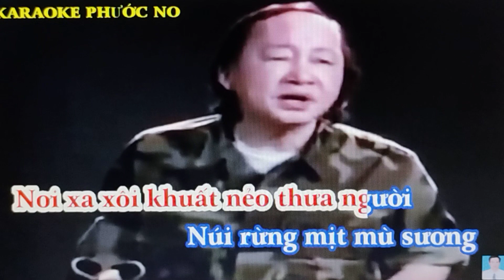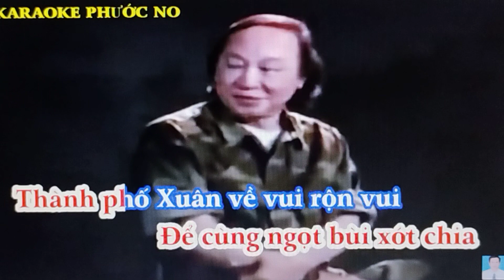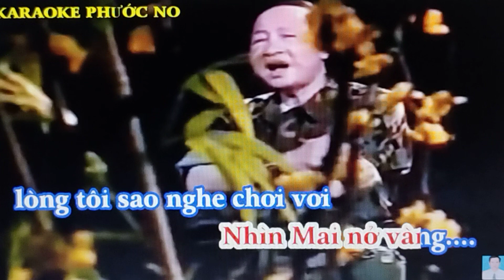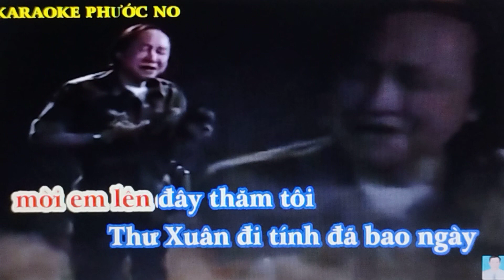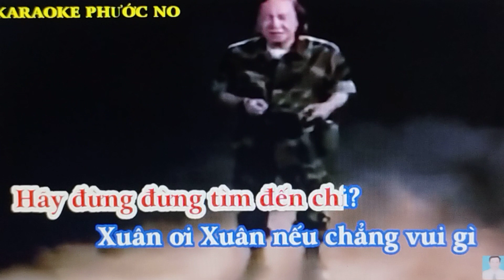𝐓𝐇Ư 𝐗𝐔Â𝐍 𝐓𝐑Ê𝐍 𝐑Ừ𝐍𝐆 𝐂𝐀𝐎 | 𝐒𝐓: 𝐓𝐫ị𝐧𝐡 𝐋â𝐦 𝐍𝐠â𝐧 | 𝐌𝐮𝐬𝐢𝐜 𝐛𝐲 𝐏𝐡ướ𝐜 𝐍𝐨 𝐊𝐚𝐫𝐚𝐨𝐤𝐞